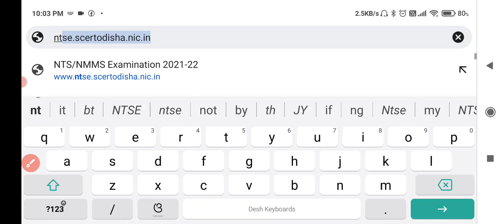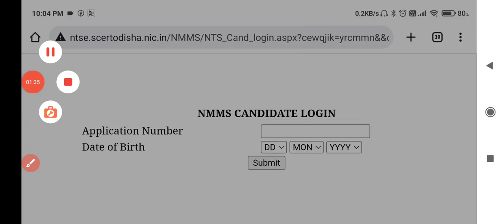NMMS Result 2022 8th class / nmms bruti result 2022 Odisha NMMS ବୃତ୍ତି Result-2022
nmms result 2022 8th class odisha

result of nmms 2022

nmms bruti result 2022

nmms pariksha result 2022